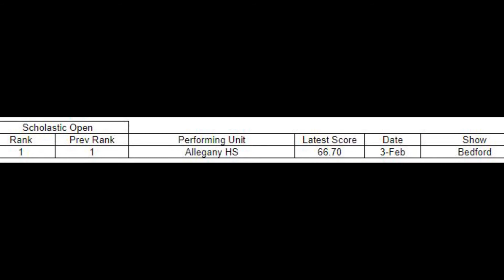APC Blue Guard, Waiting, Bedford Show - 02/03/2018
The APC Blue Colorguard (Scholastic Open Class) performs their 2018 show, Waiting, during the TIA show at Bedford High School, in Bedford, PA.